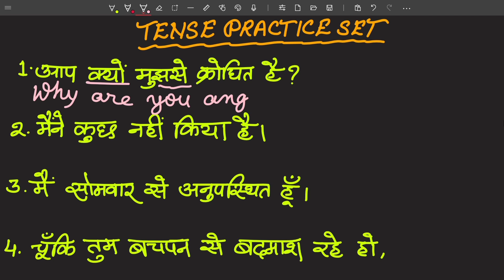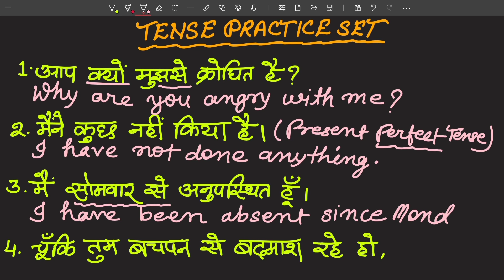Tense Practice Set/Hindi to English Translation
In this video you will learn Tense and Translation through Hindi.This video is very helpful for all the students and friends.

Learn English from the basic level.